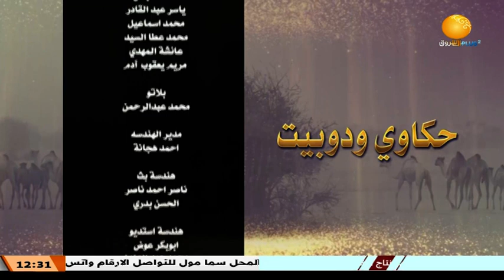حكاوي ودوبيت ـ الحلقة 11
الشروق_ الفضائية
Ashorooq Tv
ـــــــــــــــــــــــــــــــــــــــــــــــــــــــــــــ